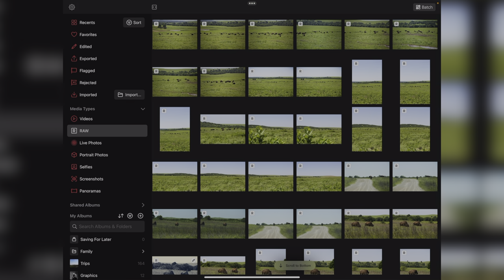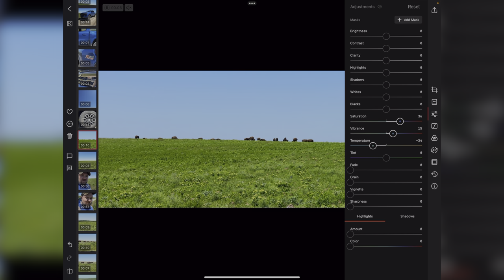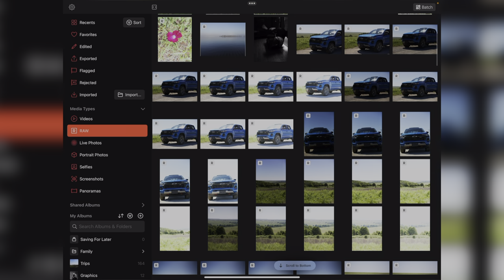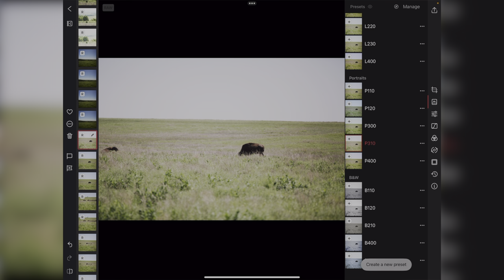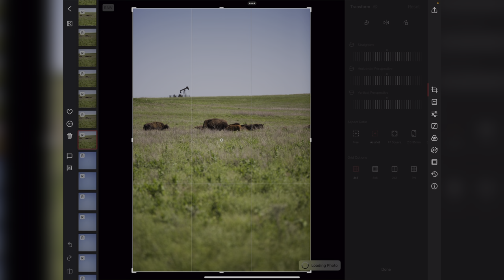Lightroom Alternative for Mac and iPad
I think I finally found my Lightroom Alternative for Mac and iPad

In this video, we dive into Darkroom, the powerful photo editing app for iPad. Discover its intuitive interface, advanced editing tools, and seamless integration with your photo library. Whether you’re a professional photographer or just love enhancing your snapshots, Darkroom has everything you need to make your images shine.